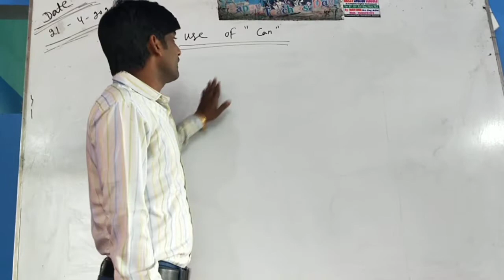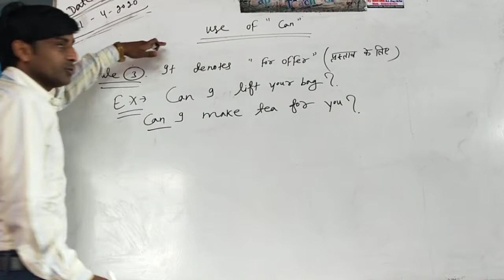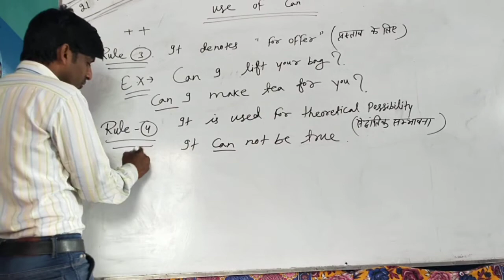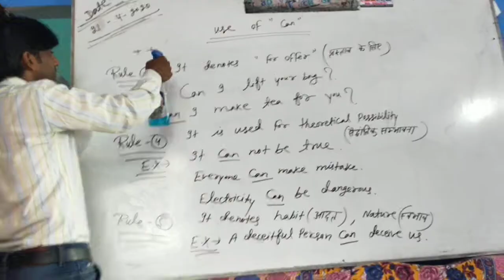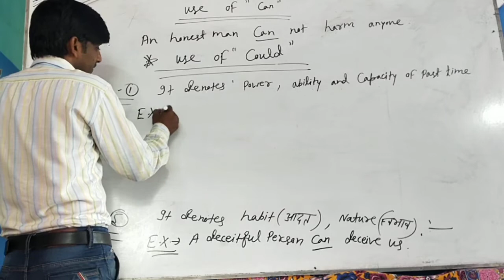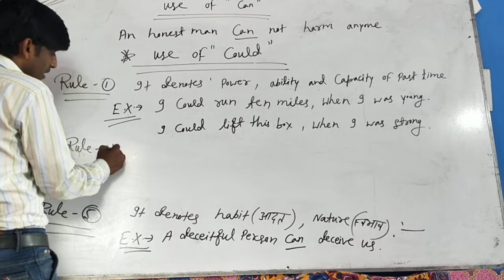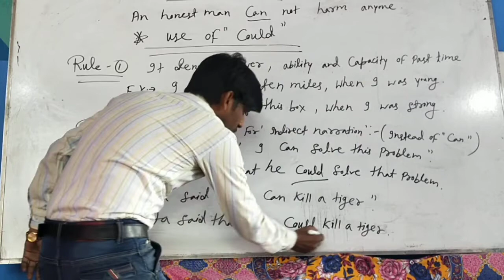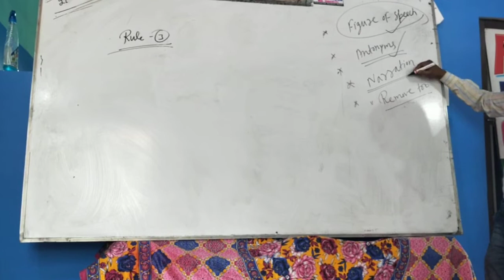Modal Auxiliary, Use of can, could ( Day-6 )By-Rajeev sir